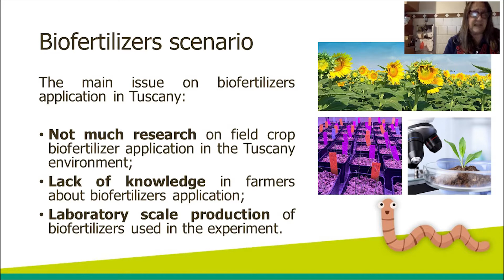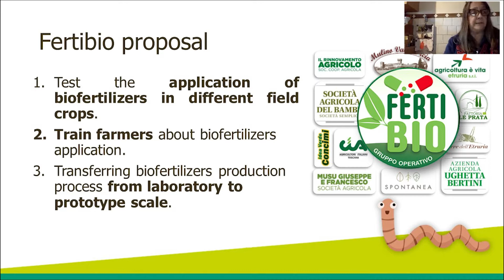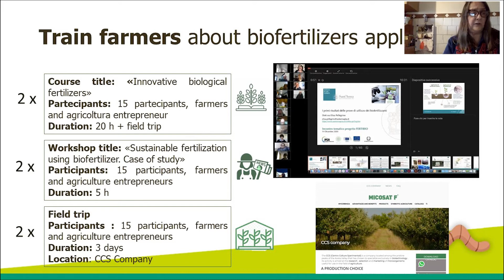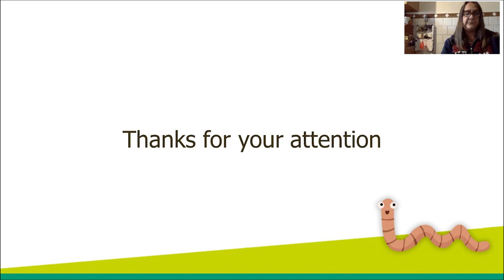Ughetta Bertini - presentation at EIP-AGRI seminar 'Healthy soils for Europe'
Watch the presentation from Ughetta Bertini, Operational Group ‘FERTIBIO’ during the EIP-AGRI seminar ‘'Healthy soils for Europe: sustainable management through knowledge and practice’ on 13 April 2021

More information about the EIP-AGRI seminar ‘'Healthy soils for Europe: sustainable management through knowledge and practice’ is available on the event webpage